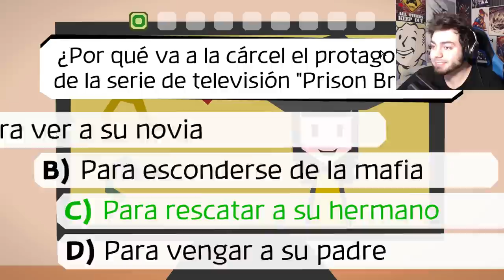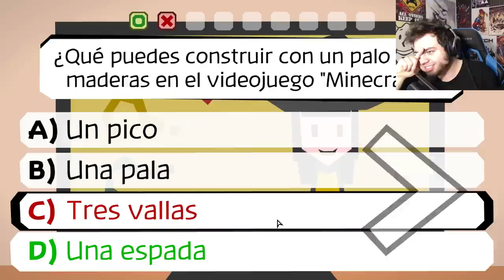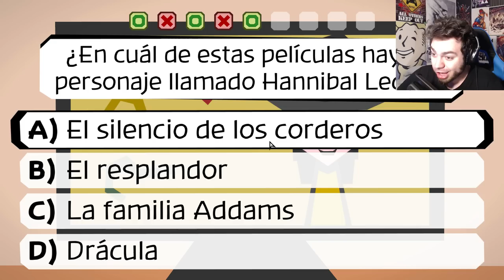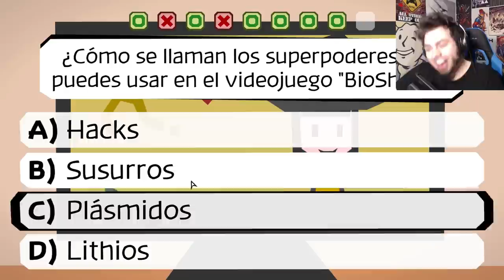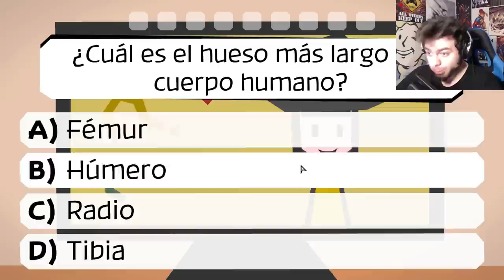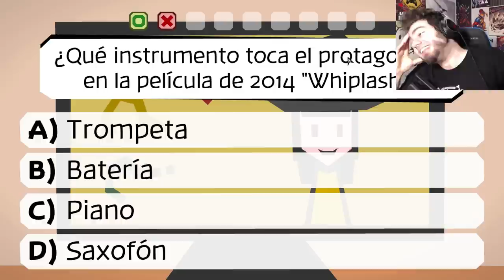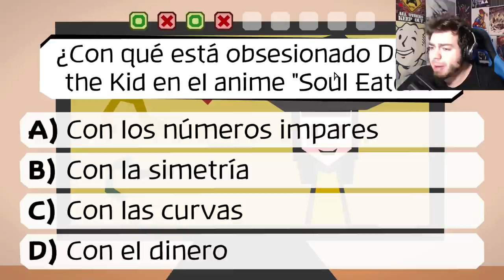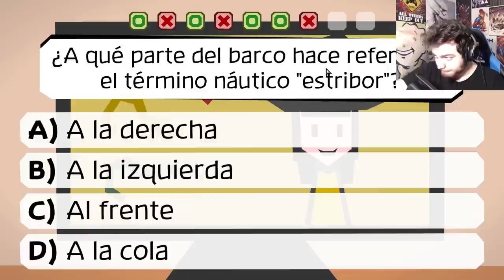MI CANAL DE YOUTUBE ESTÁ ARRUINADO - Majotori